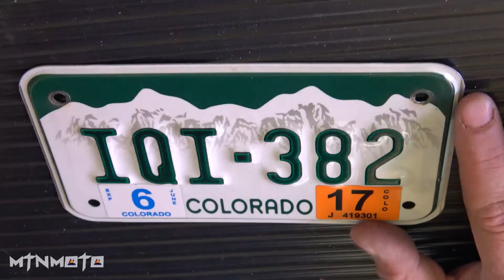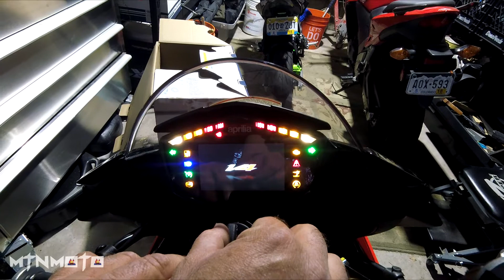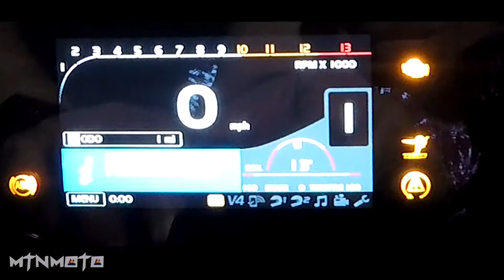Fairwell Duchess | Hello 2018 Tuono Factory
After 2 years of owning/riding an absolute dream bike I decided it was time to say goodbye to Duchess and hello to another phenomenal Italian dream bike.  I traded in my 2013 Ducati Diavel AMG (She can be found ) and purchased a 2018 Aprilia Tuono Factory.  I haven't named the new Aprilia yet, if you have a suggestion leave it in the comments.

Mtn

Got a sticker to share?
Send them to:
MtnMoto
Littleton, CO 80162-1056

Be sure to include a return address and I'll send ya mine.

If you're looking for quality gear why not help a brother out and get yourself equipment rigorously tested by yours truly.  Every buck made will go back into the channel!

MtnMoto's Helmet Setup:

Arai Defiant Base Full Face Motorcycle Helmet – White Frost
GoPro Hero5 Black
GoPro Hero5 Mic Adapter
Sony ECMPC60 Mic
Movo Furry Windscreen

MtnMoto's Riding Gear:
Oakley Carbon Tincan Sunglasses
Klim Induction Jacket Hi-Vis
AlpineStars SMX-2 Ac Black Glove
Newfacelook Mens Motorcycle Protective Lined 14oz Jeans
AlpineStars Short Racing Road Men's Sportbike sock
In the Cold I wear: TCX X-Street Waterproof Shoes
In the Heat I wear: TCX X-Wave Air Shoes

Shiny Side Up